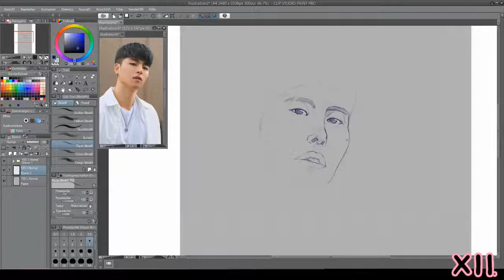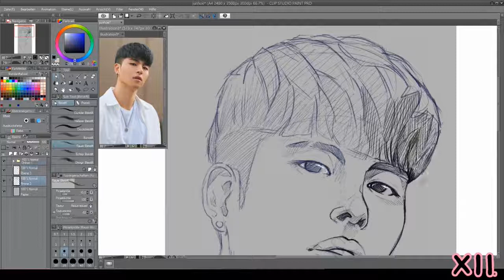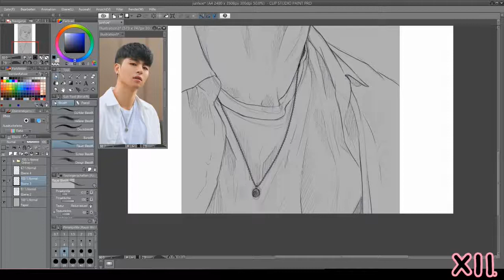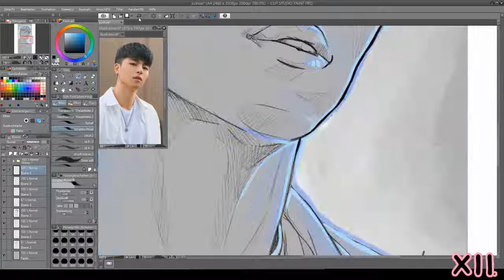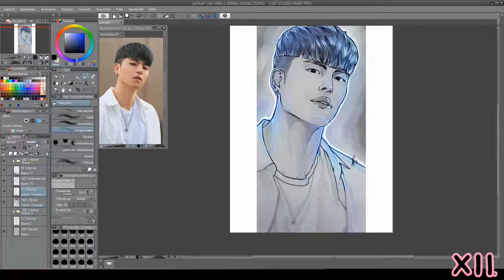Junhoe Speedpaint | iKon K-pop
Long time no see guys! :D
Here we go, A new speedpaint! around 2 month ao I fell in love with K-pop and since then I'm learning how to draw humans!

I've draw ONLY Lalisa from black pink over one month and today I did my first male drawing, Junhoe from iKon! hope you like it!